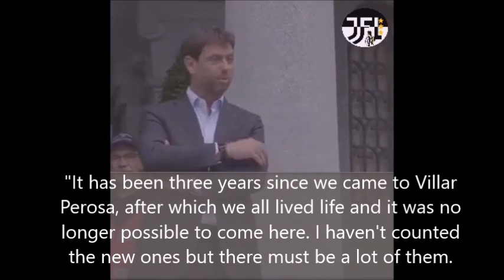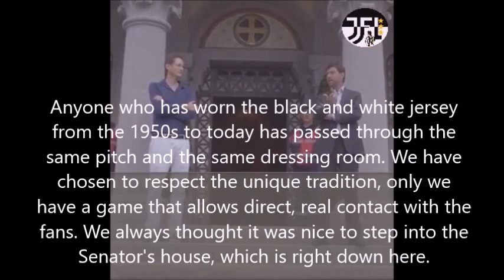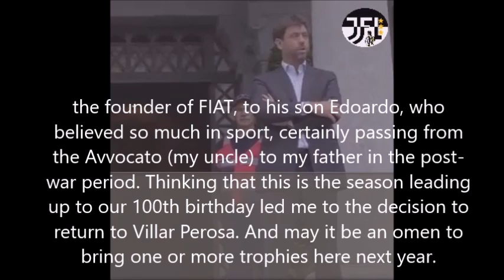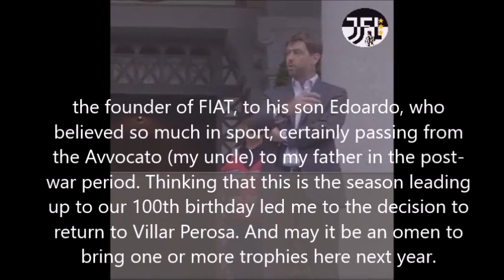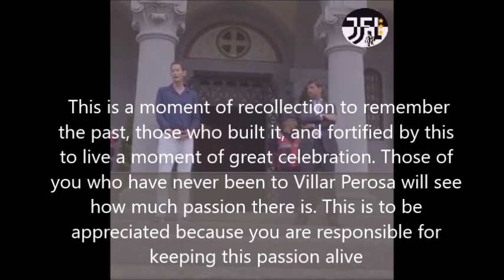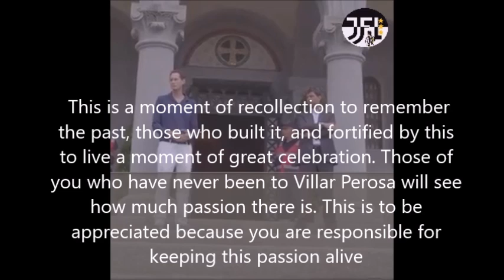Juventus - President Agnelli - Elkann Motivational Speech pre-Season - Subtitles English